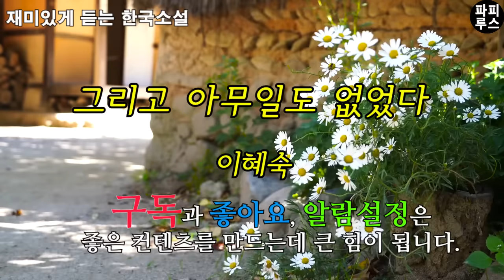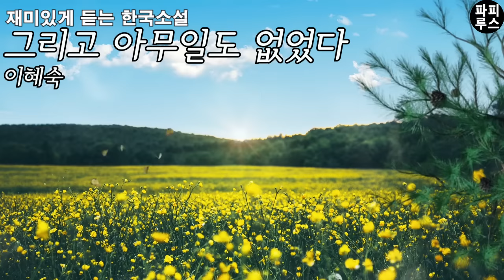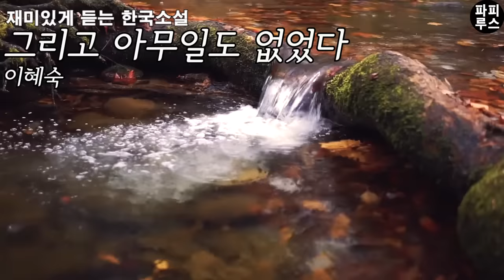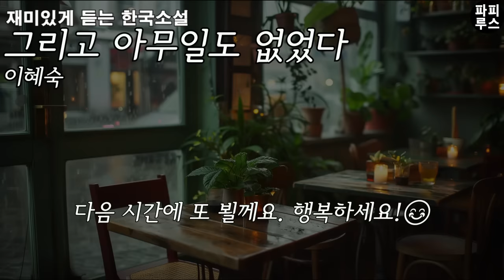순이 누나를 내 호적에 배우자로 올릴까 한다. 아버지! 그 여잔 33년간 우리집 식모였어요! [그리고 아무일도 없었다] 이혜숙 단편소설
00:00:00 책소개
00:01:13 본문 읽기
00:42:48 파피루스의 아주 주관적인 감상평